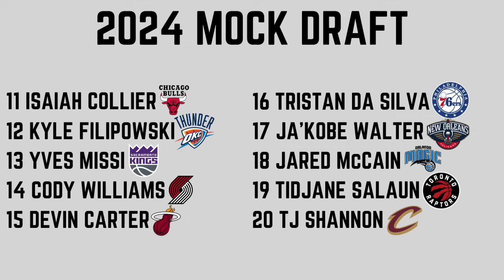2024 NBA MOCK DRAFT | Post Lottery Edition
In today's video, I go through the entire first round of the 2024 NBA Draft and give my early predictions for every pick.

TIMESTAMPS:

0:00 Intro
00:36 (1) Atlanta Hawks
00:52 (2) Washington Wizards
1:11 (3) Houston Rockets
1:28 (4) San Antonio Spurs
1:44 (5) Detroit Pistons
2:07 (6) Charlotte Hornets
2:23 (7) Portland Trail Blazers
2:45 (8) San Antonio Spurs
3:08 (9) Memphis Grizzlies
3:25 (10) Utah Jazz
3:42 (11) Chicago Bulls
4:01 (12) Oklahoma City Thunder
4:19 (13) Sacramento Kings
4:37 (14) Portland Trail Blazers
4:53 (15) Miami Heat
5:10 (16) Philadelphia 76ers
5:26 (17) New Orleans Pelicans
5:50 (18) Orlando Magic
6:07 (19) Toronto Raptors
6:28 (20) Cleveland Cavaliers
6:45 (21) New Orleans Pelicans
7:05 (22) Phoenix Suns
7:23 (23) Milwaukee Bucks
7:40 (24) New York Knicks
7:57 (25) New York Knicks
8:19 (26) Washington Wizards
8:39 (27) Minnesota Timberwolves
8:57 (28) Denver Nuggets
9:13 (29) Utah Jazz
9:33 (30) Boston Celtics
9:58 Full Results